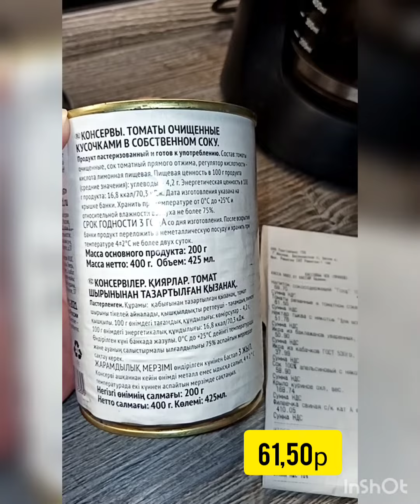помидоры резаные в собственном соку за 61,50р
очень вкусные, соли нет, томатной пасты нет, самые настоящие помидоры 👍